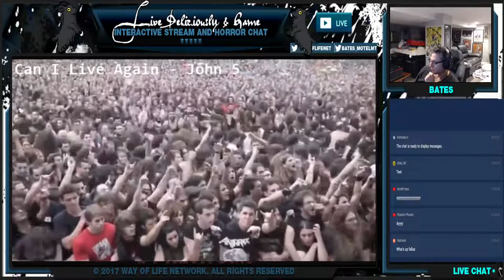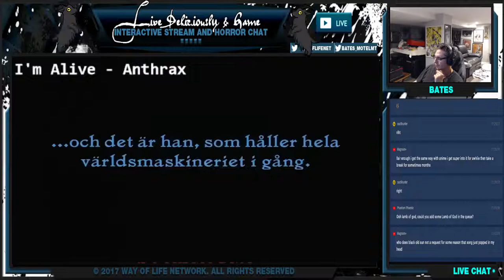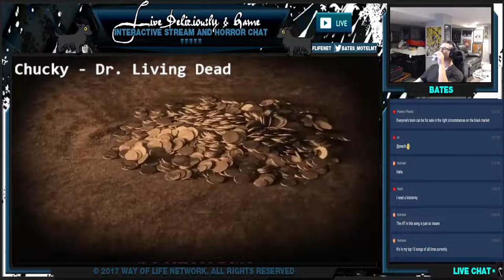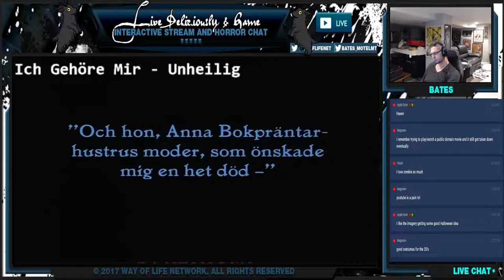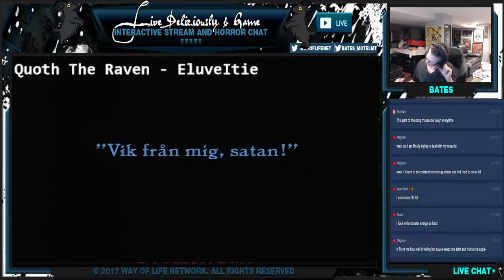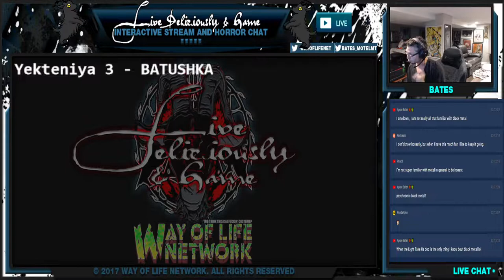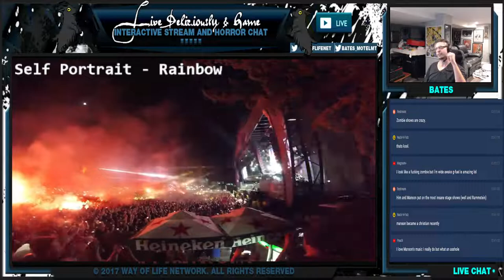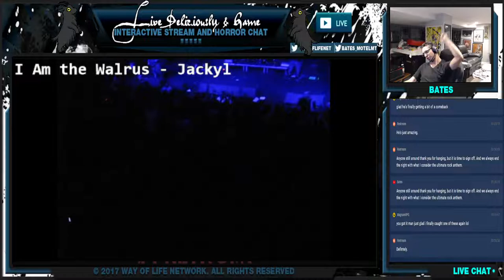Metal Mayhem Radio: Horns Up!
No theme tonight.  Playing whatever.  Taking band requests or genre requests as well.